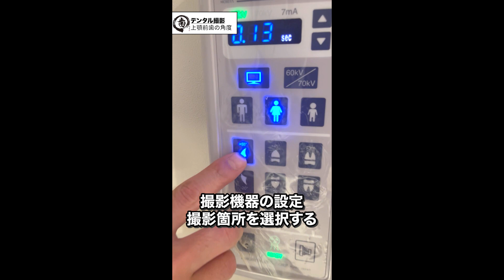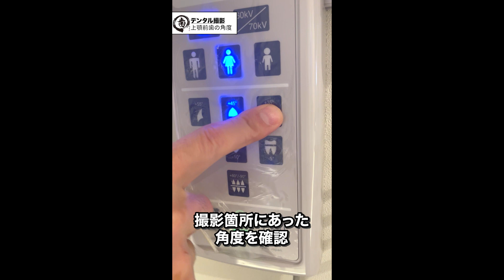【歯科医院】研修動画│デンタル撮影「上顎前歯の角度」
第206回目
デンタル撮影、上顎前歯について解説です。
以前右下の解説動画を上げさせていただきました。
コメントにて他の部位のご要望をいただいたため、今回から３回連続、上顎前歯、上奥歯、バイトウィングと続きます！
コメントありがとうございました！

質問やリクエストがあればぜひコメントお待ちしております。

※各医院で使用する機材、薬剤などが異なりますので、実習先・勤務先のルールや使用機材等を必ず確認しましょう。

★☆Instagramでも更新中☆★
毎週水・金、お昼の12時頃に更新！
一足先に見たい方はinstagramへ

★☆まる歯が気になる！？☆★
下記リンクから見学や面接のご予約を受け付けております。

●若手歯科医師、研修医向けの研修動画
○講師・監修
医療法人社団まる歯 理事長：田中 健久
○渋谷歯科

●週2回の更新頻度での配信中
「いろ歯にほへと」チャンネルをよろしくお願いいたします。
更新曜日：水・金
更新時間：20時ごろ